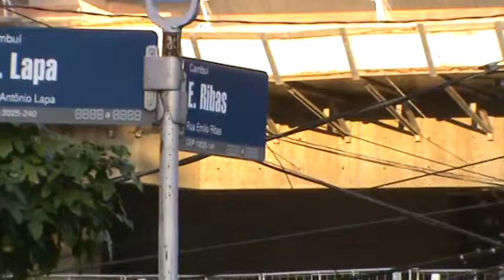Cratera Sanasa no Cambui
Cratera no cruzamento das ruas Emilio Ribas e Antonio Lapa, em Campinas
Data 23/3/15

Moradores pedem para ser documentada a cratera formada em volta de uma tampa completamente solta da Sanasa, podendo causar grave acidente.Confira no video.